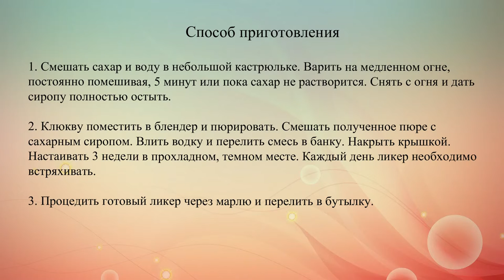Клюквенный ликер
Вкусный клюквенный ликер готовится очень просто и может храниться до года.